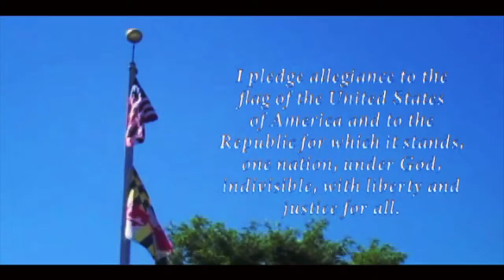HCTV Broadcast, Wednesday, May 25, 2016